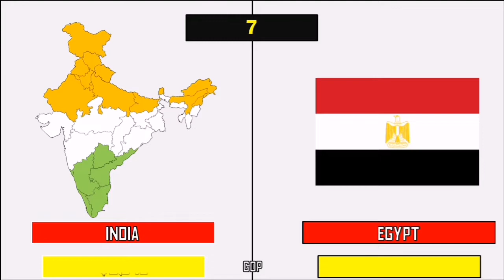These 10 Countries Are Richer Than India 2022 | GDP PER CAPITA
Hello friends in this video you will watch These 10 Countries Are Richer Than India 2022 | GDP PER CAPITA